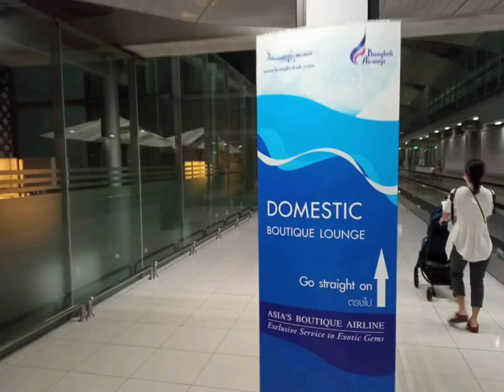Enjoy with Bangkok Air PG215 to Chiangmai